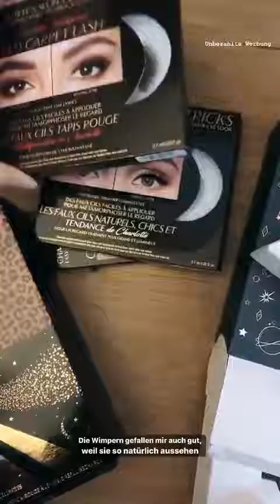Best stories Ischtar Isik (@ischtarisik) daily selection 🔥 2/11/2020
🔥 TOP instagram stories of Ischtar Isik (@ischtarisik).